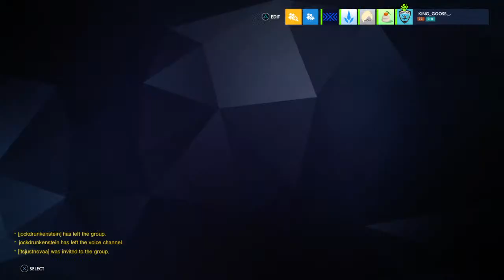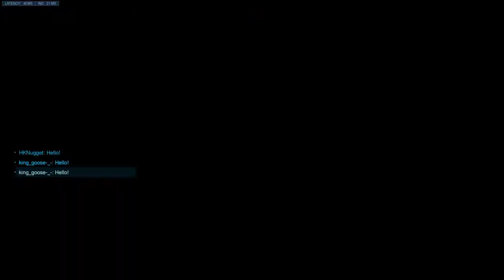Hourglass v Raiders